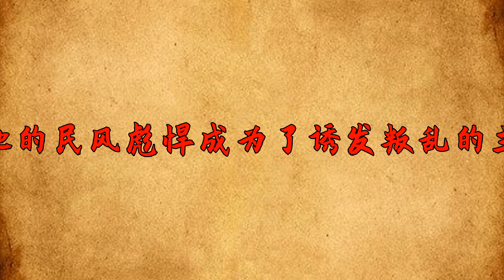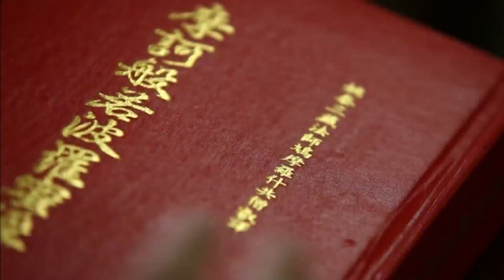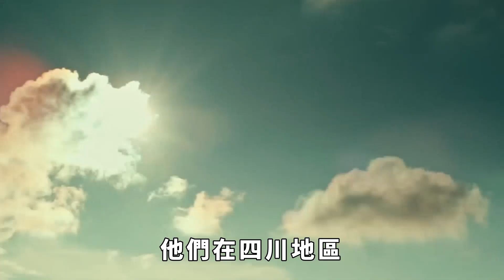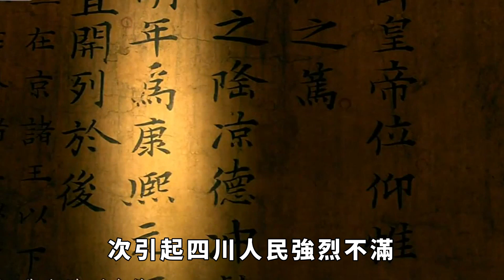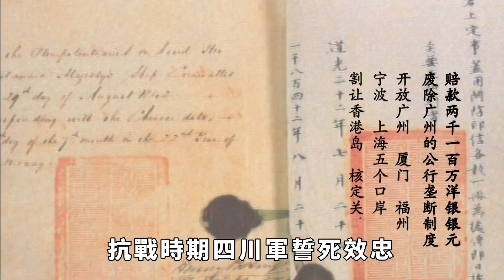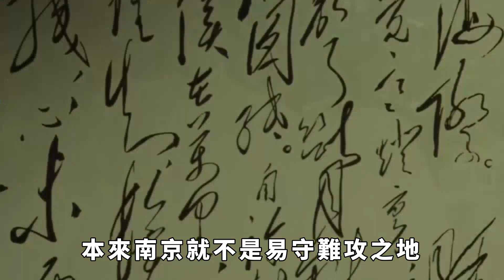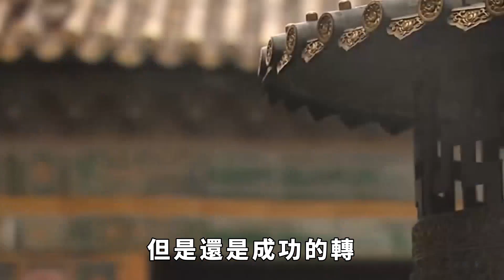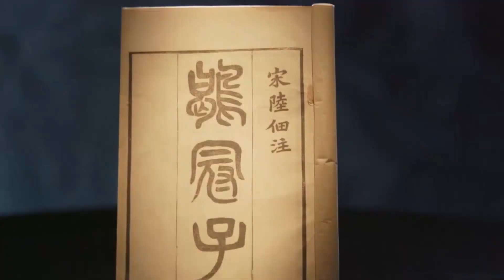古代造反第壹大省，從秦朝到民國從未缺席過壹次，民風真是強悍！【愛觀歷史】古代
自秦朝以來，中國一共出現過九個大一統的封建王朝，以及五十幾個小「王朝」。在古代，有一個地方最愛造反，堪稱中國古代「造反第一大省」，在每一個朝代，這裏都是最先動亂，最後才被治理的。